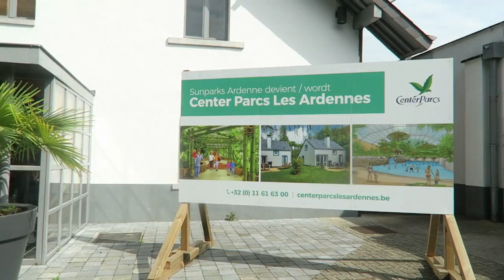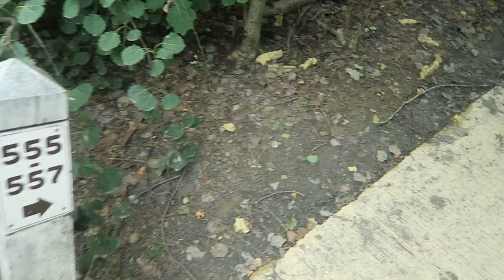Day #1 HOME + CENTER TOUR SUNPARKS ARDENNE VLOG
Annyeong!
Day 1, gw ksh home tour rumah sewaan imut2 berkamar 3 yg kita tempatin selama di SUNPARKS ARDENNE, berikut sekilas ada apaan di CENTER nya. Cussss...

Met nonton n terima kasih atas support , comment dan likenya jg , SARANGHAEEE❤️💙❤️

📷 CANON G7X & Iphone 7
🎬 EDIT : Filmora

📍 FAQ :
1. Cc asli mana?
Lahir besar di Jakarta,  ke dua org tua indo-chinese

2. Umurnya brp?
Lahir th 1978

3. Jangan pakai gw klo lg ngevlog?
Engga bisa, krn ud kebiasaan, pls jgn anggap gw kasar, sombong or apalah, krn klo di jakarta itu biasa aja. Aneh nanti klo pake "aku,saya" , itu sama seperti mengubah kepribadian dan nantinya malah  ga nyaman ngevlognya, i just wanna be myself and enjoy while vlogging.

Gw slalu baca dan balas setiap komen yg masuk,
itu adalah bentuk TERIMA KASIH gw buat yg sudah meluangkan waktu utk nonton dan komen di channel ini💖